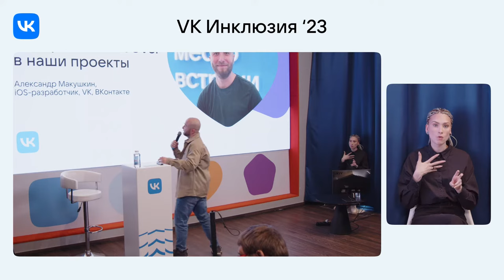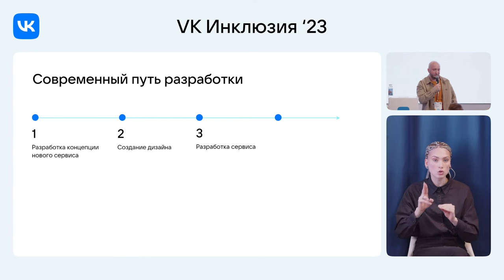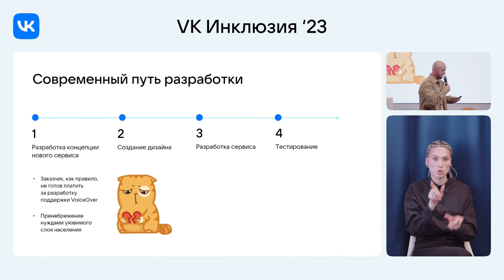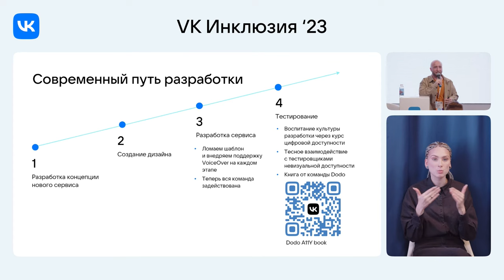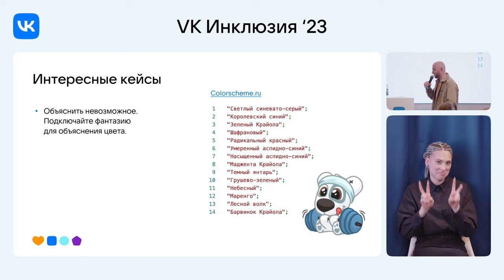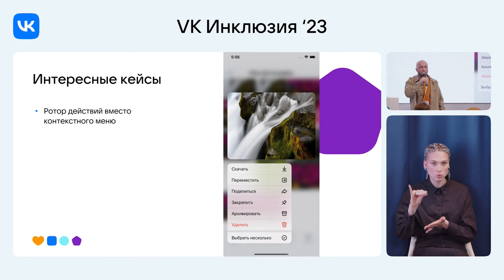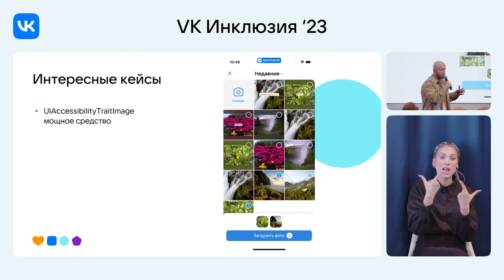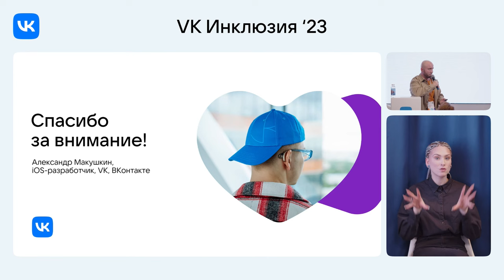Через тернии к звёздам: как мы внедряем VoiceOver в наши проекты / Александр Макушкин (ВКонтакте)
Александр Макушкин — iOS-разработчик ВКонтакте (VK).